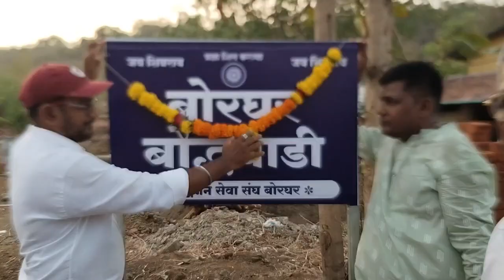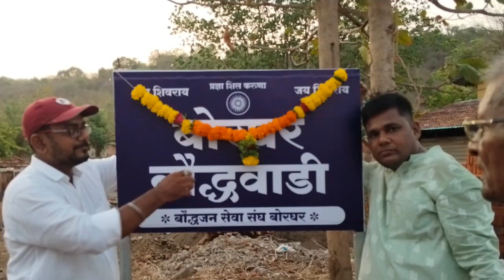Miravnuk (Ralley 2024) Borghar Buddha Pornima Part 3